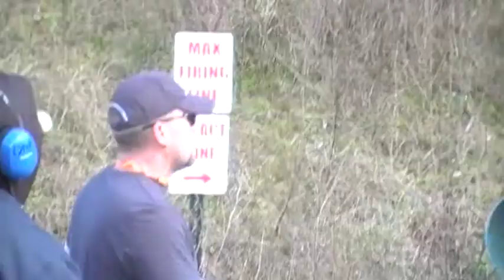L Gore BGSL 3-Gun pistol-shotgun stage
1-28-12 Bluegrass Sportsman Club 3-Gun event.